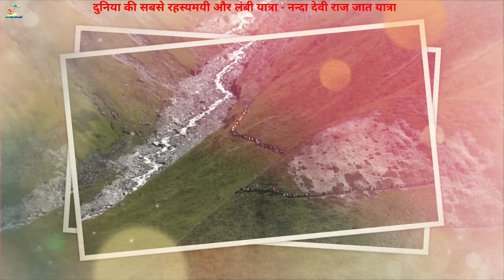आज तक नहीं सुना होगा ऐसी रहस्यमयी यात्रा के बारे में, nanda devi raj jat yatra - uttarakhand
I'm on Instagram as @cnegi1. Install the app to follow my photos and videos.

or

traveling bag-

trekking shoes

sleeping bag